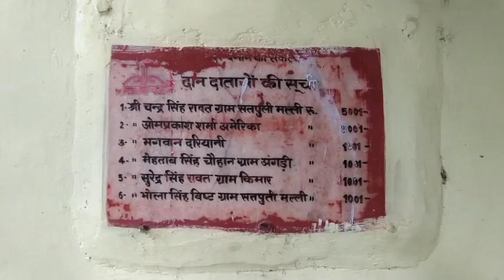।।दंगलेश्वर महादेव।। हर हर महादेव।।vlog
vlog 62
this vlog. is all about dangleshwar mahadev temple situated in satpuli.